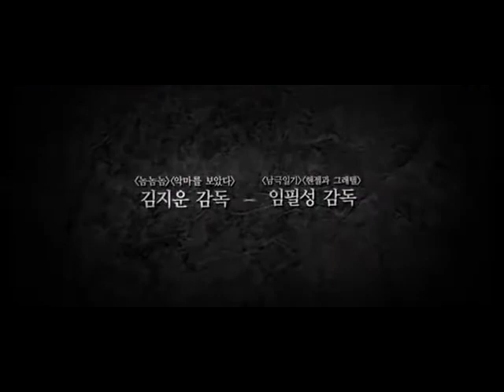Doomsday Book Official Trailer #1 Kim Ji woon, Yim Pil sung Movie 2012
The First Chapter of The Anthology Film- In A Brave New World, a mysterious virus brings the city to ruins and zombies flood the streets of Seoul. The Chapter 2, The Heavenly Creature, a robot reaches enlightenment on its own while working at a temple. Its creators regard this phenomenon as a threat to mankind and decide to terminate the robot. The Last Chapter- Happy Birthday, a little girl logs into a strange website and puts in an order for a new pool ball for her billiards-obsessed father. Soon an unidentified meteor heads toward Earth and all human beings flee to underground bomb shelters.